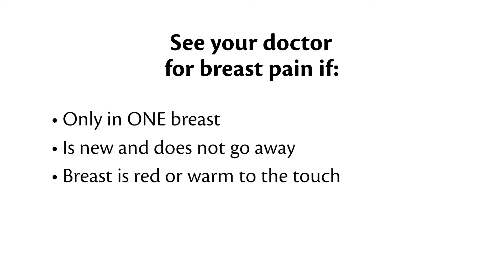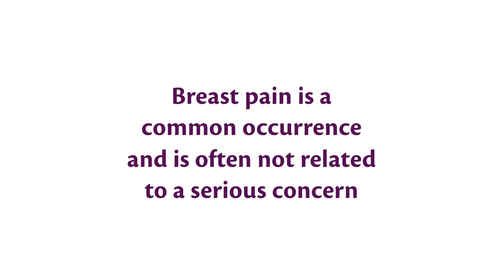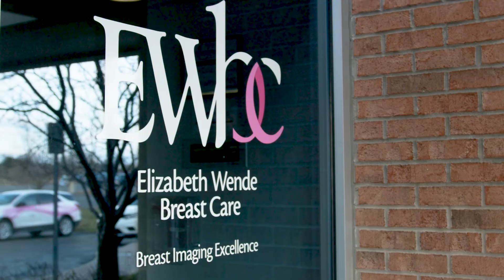Mammogram Minute: Breast pain –what's normal what’s not (Alena Levit, MD)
Why do I have breast pain?
-Breast pain is common. Most women will have breast pain at one time or another
-Breast pain that comes and goes with your menstrual cycle or stress is considered more normal

Even though most women will experience breast pain in their lifetime, there are some red flags you should be aware of:
-You will want to see your doctor for breast pain if
-The pain is only in one breast
-The pain is new and does not go away
-Your breast is red, warm to the touch, or you notice changes to how the nipple or breasts look

Why do I often feel discomfort around my menstrual cycle, and will it eventually go away?
-Most women feel dome breast discomfort with their menstrual cycle. This is because the hormones (estrogen and progesterone) stimulate the glandular breast tissue.
-This may cause a small fluid accumulation on the tissue and can cause the breast tissue to be lumpier and uncomfortable or even painful

Does breast pain mean it is cancer?
-Breast pain is a common occurrence, and often not related to a serious concern.

When should I consult my primary care physician or OBGYN?
-You should discuss breast pain with your doctor if it is persistent and doesn’t seem to be going away or if you notice changes to how your breasts look- such as redness or nipple changes.

What other things can cause breast pain?
-Sometimes pain/discomfort can seem to be within the breast when it's really coming from another area (shoulder, neck, chest wall).
-Women may suffer from arthritis or a condition called costochondritis and this may appear to be breast-related pain. For these reasons, the mammogram is often normal when breast pain is present.

**It is important to know your body and understand how your breasts normally look and feel. Speak to your doctor or call our office if you notice any changes to your breasts.